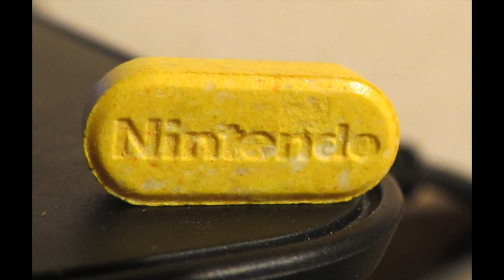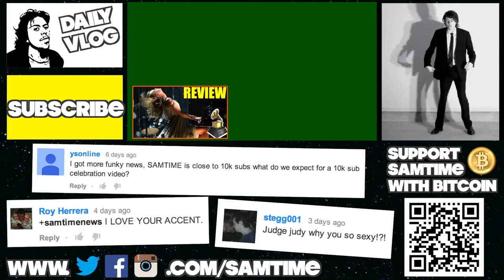Man Enters Burning House to Rescue Xbox!! - SAMTIME NEWS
Why save your life when you can save your game?

GO UNDER THE SEA WITH GTA V TSUNAMI MOD

TRAVEL TO THE END OF THE WORLD OF MINECRAFT

SAMTIME
Karingal Centre
VICTORIA 3199
AUSTRALIA

LIKE TODAY!!!

FOLLOW TODAY!!!